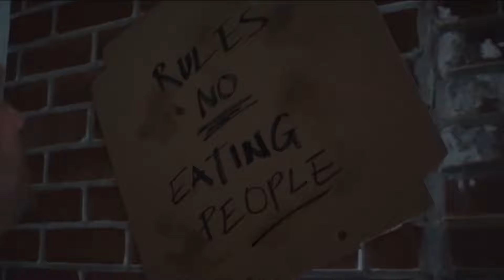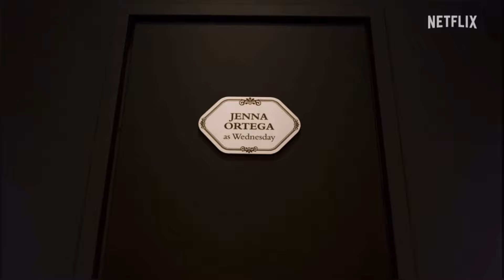Spiderman Celebration| Venom 3 | DC's Superman | Wednesday Season 2 - superheroes news #16